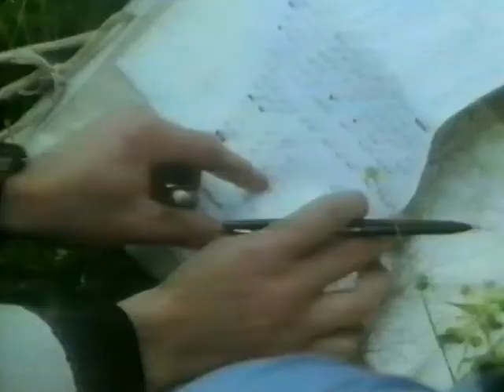Rally in the Sky, Coast to Coast 1a, St. Bees to 1/4 way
The earliest microlights were simply hang-gliders equipped with a small, two-stroke engine but, as the sport evolved, advances in engine technology made even round-the-world flights possible.
These hardy aviators follow a series of markers from St. Bees to Kilnsey in the Yorkshire Dales eastwards to Flamborough Head in Humberside, flying over some magnificent countryside, getting lost, battling hailstones and looking forward to a pint when it's all over. pt2
                    The microlight is defined as any one or two-seat aircraft whose weight does not exceed 450kgs.